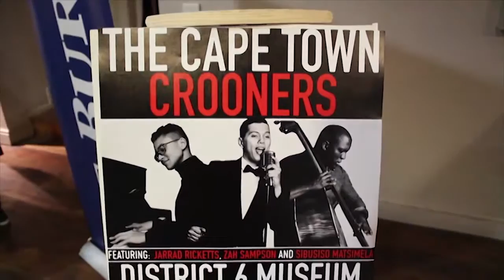Jarrad Ricketts (swing jazz show)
Jarrad Ricketts is in full swing,  performing a jazz show where he fronted a 4 piece band, paying tribute to the songs from the 50s and 60s. Featuring Bassist Sibusiso Matsimela, Drummer Terryl Bell, Pianist Zah Sampson and Vocalist Jarrad Ricketts.